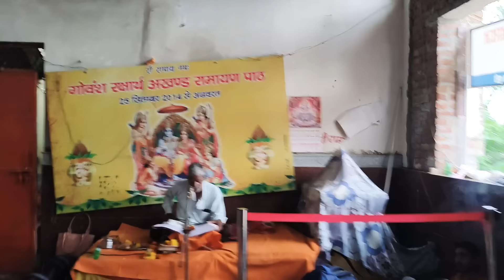पण्डोखर सरकार में पुलिस की 10गाड़ियों का क्या काम क्यों आई , सच्चाई जानने के लिए वीडियो पूरा देखे🙏🙏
नमस्कार दोस्तों स्वागत है आपका अपने चैनल पर आज हम पंडोखर धाम आए और हमें यहां 10 गाड़ी भी पुलिस की देखने को मिली और साथ में 50 पुलिसकर्मी भी देखने को मिले आज हम जानकारी करेंगे इतनी पुलिस का यहां आना किस वजह से और क्या वजह है जो पुलिस आई गई सीबीआई की रेट तो नहीं पड़ गई है यहां पर कहीं कोई घोटाला या फिर कोई धोखाधड़ी का केस तो किसी ने नहीं कर दिया है इसलिए हम वीडियो के माध्यम से आपको बताएंगे जानकारी करके पुलिस क्यों आई थी और वीडियो देखने के लिए जय श्री राम जय श्री पंडोखर सरकार है वीडियो के अंदर आपको देखने को मिलेगा वीडियो देखें लाइक सब्सक्राइब करें जय श्री राम जय श्री हनुमान जय श्री बालाजी महाराज 🙏🙏🙏🙏🙏🙏🙏🙏🙏🙏🙏🙏